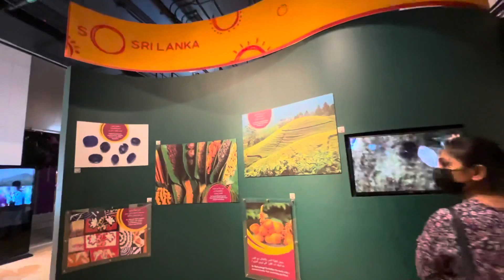Sri Lanka Pavilion at Expo 2020 Dubai